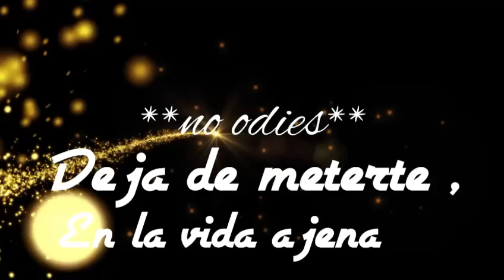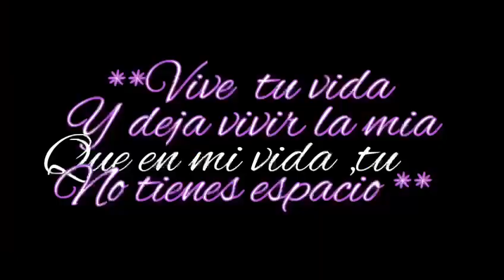EL COMAN LE DIJO A LA OLLA VIERNES DESAHOGO 🤘🏾😚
Video de Lorna Vazquez